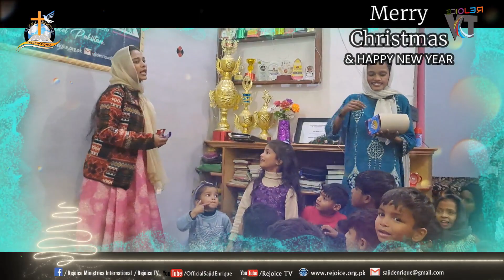Christmas Tableau Rejoice Church Jamke Cheema Branch on 19th Dec, 2023